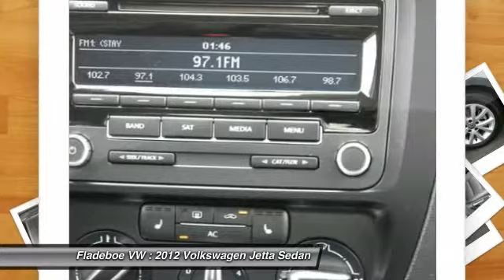2012 Volkswagen Jetta Sedan Irvine Orange County V1400202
2012 Volkswagen Jetta Sedan SE PZEV

Fladeboe VW
20 Auto Center Dr

Volkswagen Certified, Fully Detailed, Oil Change Completed, Passed Quality Inspection, and Clean Carfax, One Owner.  Volkswagen Certified Pre-Owned means you not only get the reassurance of a 2yr/24,000 mile Bumper-to-Bumper Limited Warranty, but also a 112-point inspection/reconditioning, 24/7 roadside assistance, and a complete CARFAX vehicle history report. Nominated for the Car And Driver 2011 Ten Best List. Offers a winning ride-and-handling combination. brbrWith Internet Direct Pricing, all of our pre-owned vehicles are priced using the most current market data available. We compare our pre-owned prices with over 20,000 automotive websites daily to ensure our inventory is value priced for you.